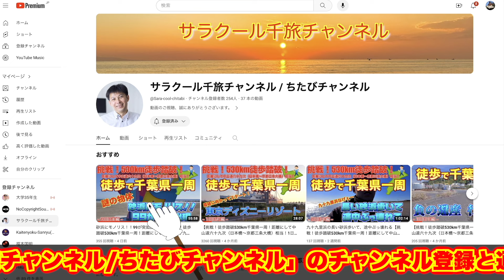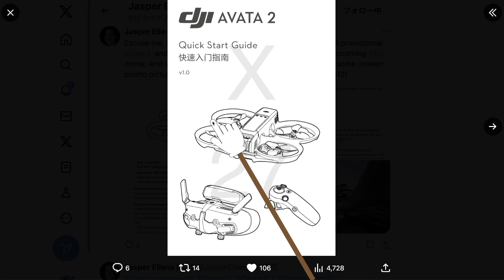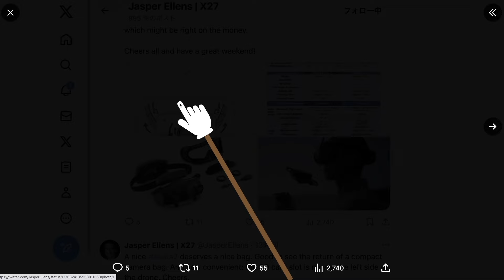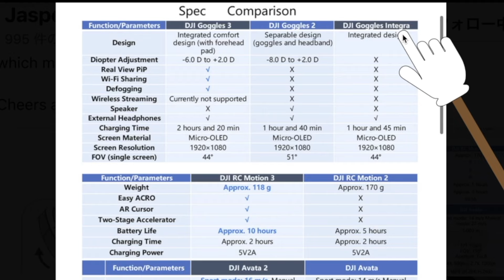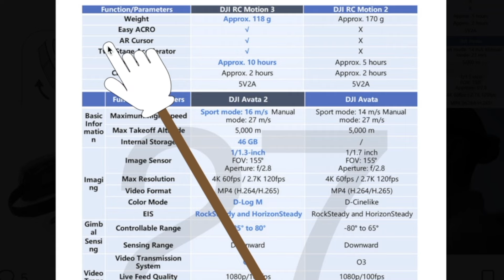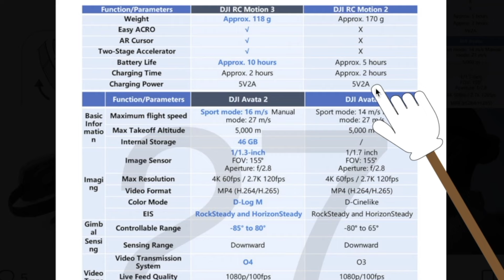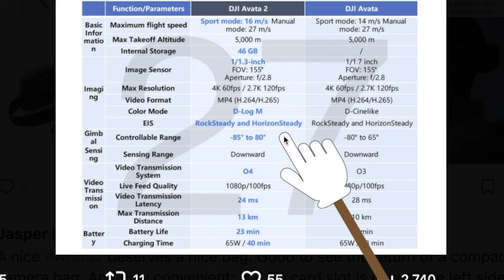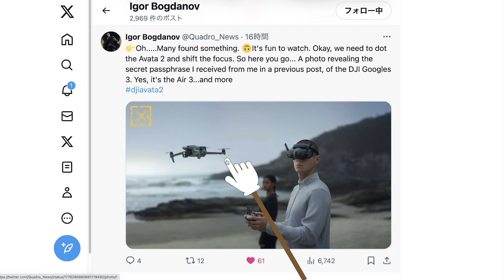【発売前に要チェック】DJI新ドローン「DJI Avata2」のスペック比較表がリーク！【ドローンのプロが教えるDJIドローン情報】ドローン チャット N543 2024年4月6日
【引用サイト】
（X）

【動画概要】
DJI新ドローン「DJI Avata2」のスペック比較表がリークされました。

【おすすめ】
DJI Mini4 Pro

☆DJI Air3
☆DJI Mini2
☆DJI Mavic 3
☆DJI Air2S
☆DJI FPV
☆DJI RC Pro

- 本日話題 -【発売前に要チェック】DJI新ドローン「DJI Avata2」のスペック比較表がリーク！【ドローンのプロが教えるDJIドローン情報】ドローン チャット N543 2024年4月6日

1st song
Artlist